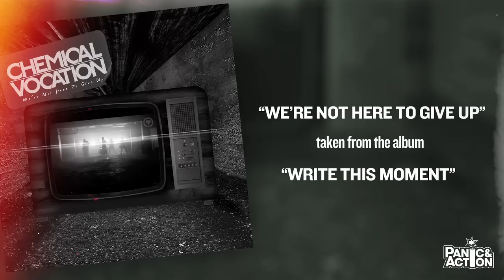Chemical Vocation - "We're Not Here to Give Up" Panic & Action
- Chemical Vocation - "We're Not Here to Give Up" - Like this video? Come see thousands more at the Net's biggest, uncensored, completely d.i.y. punk, hardcore, indie and alternative music video site, BlankTV.com!

The first single from the coming album "Write This Moment" is out now.
Buy it over at Itunes or stream the hell out of it on Spotify.